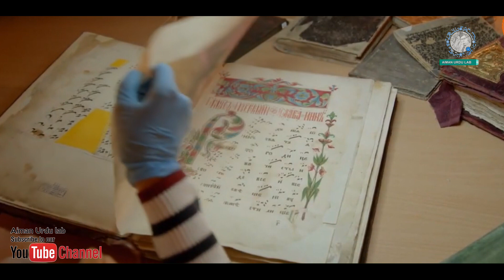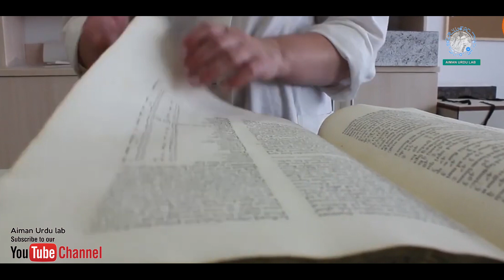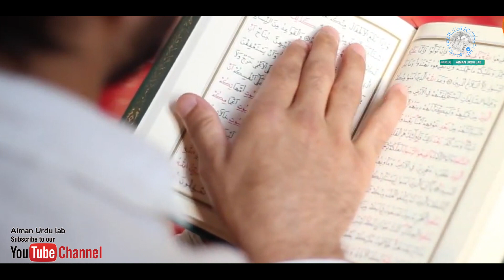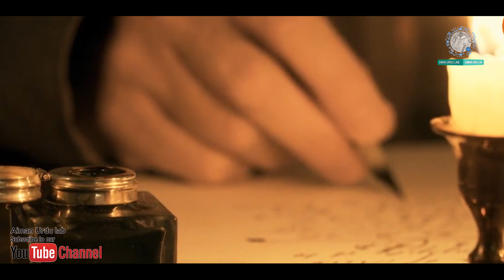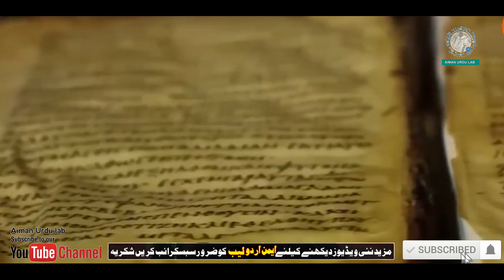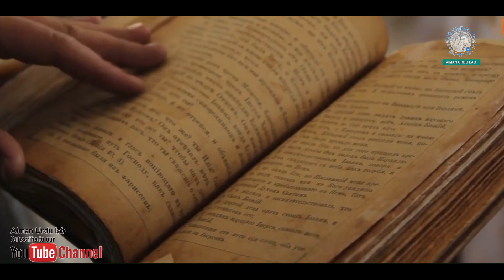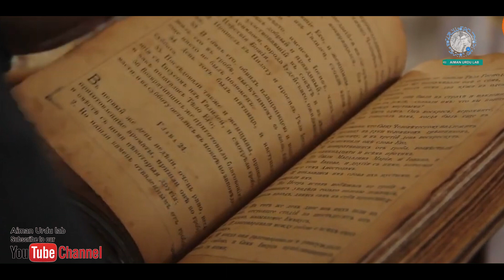1400 Year Old ILLEGAL Book Found in Turkey Revealed | Aiman urdu lab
1400 Year Old ILLEGAL Book Found in Turkey Revealed | Aiman urdu lab
The Book of Enoch Banned from The Bible Reveals Shocking Secrets Of Our History! this 3000 year old bible revealed a terrifying secret about human existence,